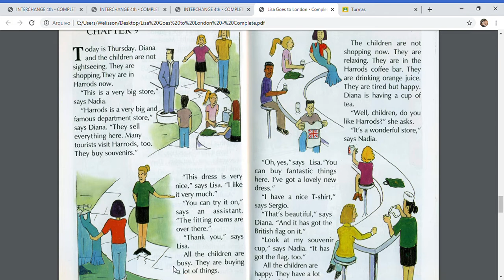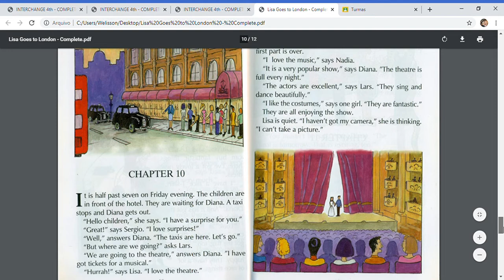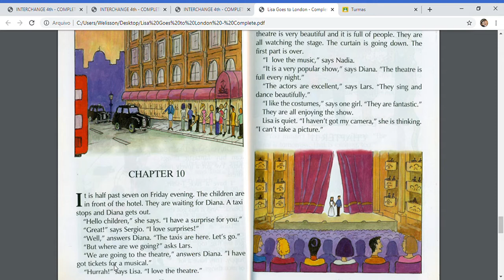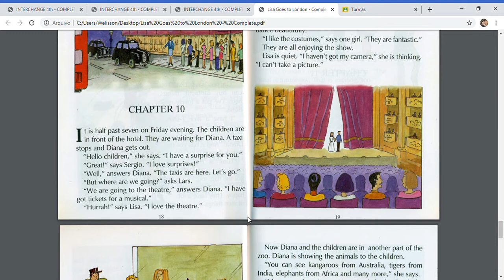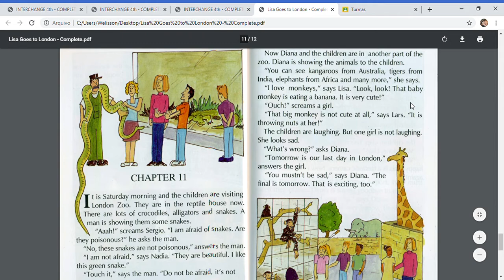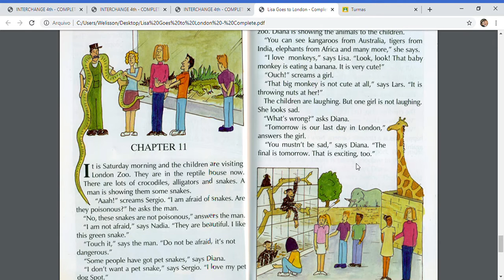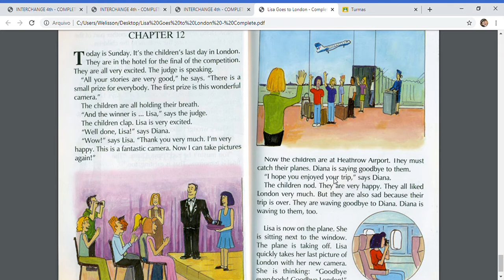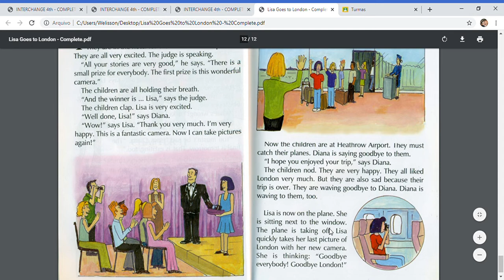Lisa Goes to London - Chapters 9 to 12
Professor Welisson - Leitura dos capítulos 9, 10, 11 e 12 do livro "Lisa Goes to London", de H. Q. Mitchell, publicado por MM Publications.

Conteúdo voltado aos alunos de Língua Inglesa do projeto Centro de Estudos de Línguas, da Secretaria de Educação do Estado de São Paulo.